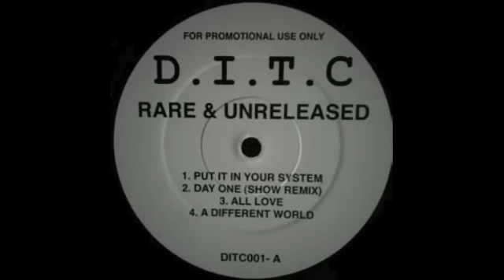D.I.T.C Day One (Show Remix)